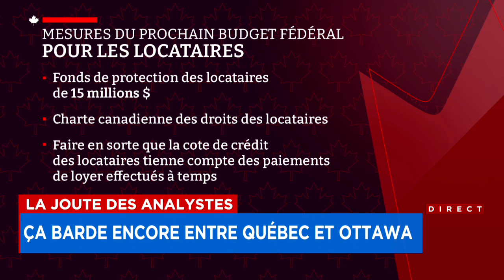La Joute des analystes du mercredi 27 mars 2024 (Première partie)